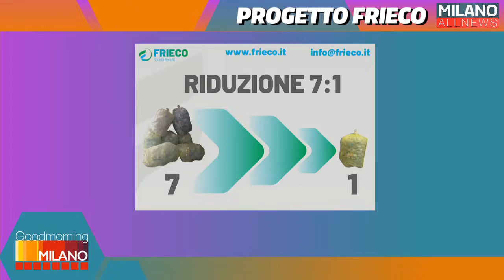GoodMorning Milano 8/2/2021 - Roberto Frisina (Frieco Società Benefit srl)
Un buon inizio settimana a tutti gli ascoltatori de MilanoAllNews, con un nuovo appuntamento con il programma che più ti informa sulle vicende della metropoli milanese

A tenerci compagnia quest'oggi:

L'ospite di giornata, Roberto Frisina, Co-Founder del progetto Frieco, ci illustra i tratti principali della sua iniziativa ecologica, volta a permettere un risparmio notevole sul consumo della plastica e sul loro riutilizzo;

In collegamento telefonico con Claudia Giordani, delegato CONI ed ex campionessa italiana di Sci, discutiamo e trattiamo il tema legato alle Olimpiadi Milano-Cortina 2026, ad esattamente cinque anni dalla cerimonia d'apertura;

Grazie al contributo di Wiseair e del vaso parlante Arianna, abbiamo la possibilità di visionare il  livello medio di inquinamento atmosferico PM2,5 sulla città di Milano;

Con Mattia del Giudice, Co-fondatore di Cartellino Rosa, approfondiamo il weekend di Calcio Femminile Italiano, con uno sguardo verso il ritorno di Coppa Italia;

Appuntamento fisso con le Foche Parlanti: Acelya Yonac ci presenta una personale poesia toccante;

L'ospite di oggi cerca di sensibilizzarci con la sua proposta per ridurre i consumi e permettere un migliore/maggiore riciclo dei rifiuti

❓ Credi che questa iniziativa possa essere un'idea per prevenire sprechi inutili ed aiutare l'ecosistema a "respirare" ❓

❗️ Condividi, commenta e interagisci con noi attraverso i portali social (Facebook, Instagram, Youtube) e rimani sempre aggiornato grazie al nostro sito web ❗